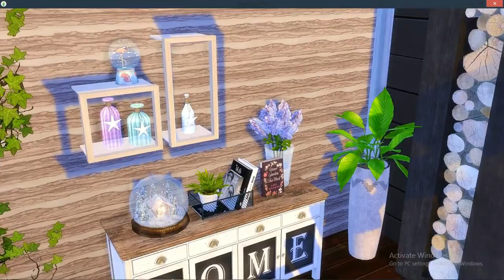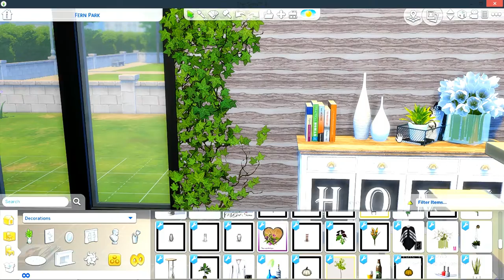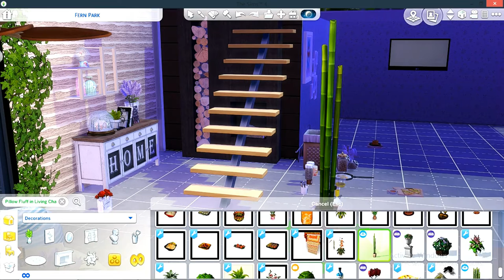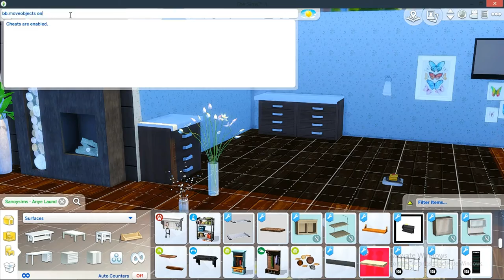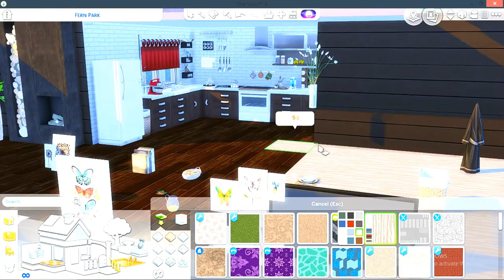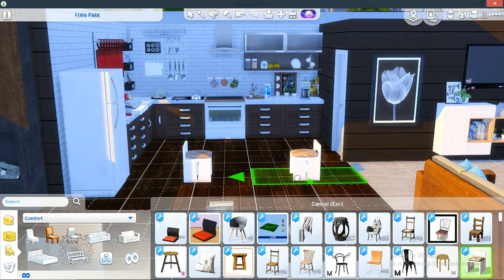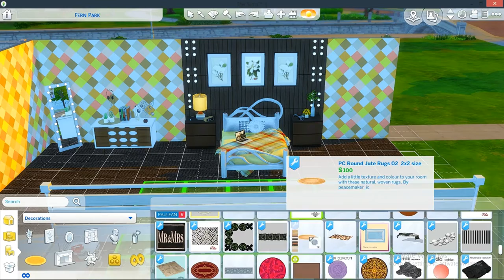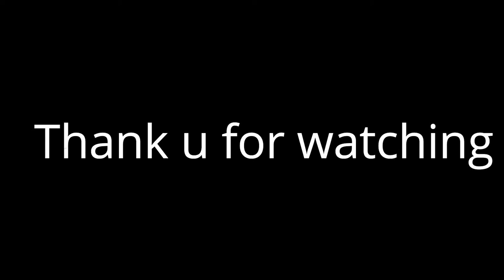The Sims 4: Speed Build - DOLL HOUSE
The sims 4 Doll house speed building
heya All Simmers in this video will show u how I build the doll house
If u like Doll house ,u should check it out my video .
And tell me your opinion about my build :)